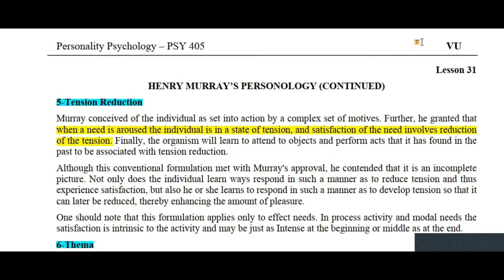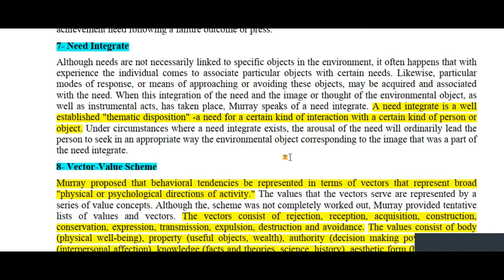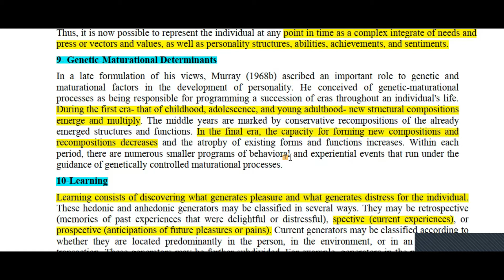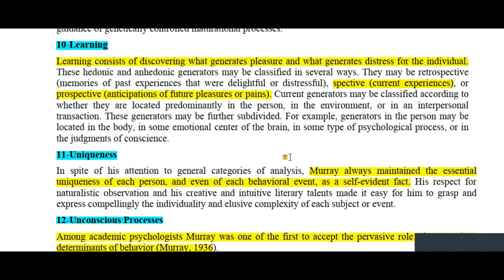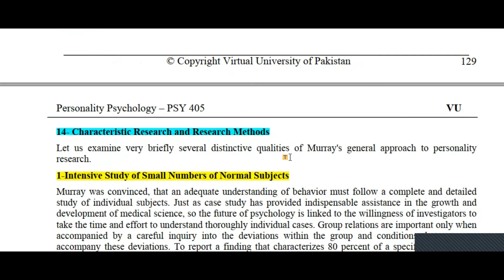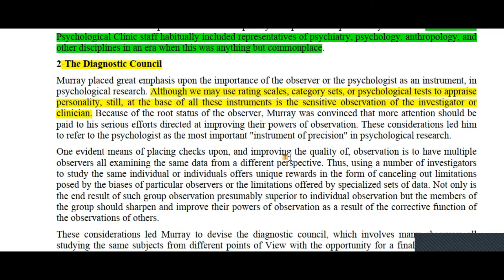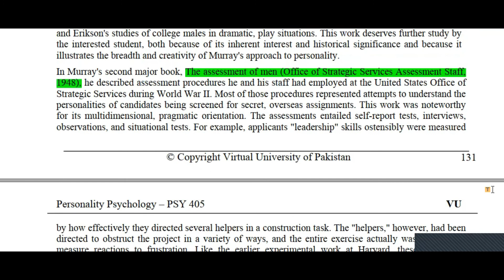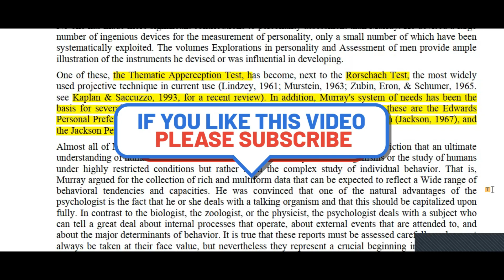PSY405||Lecture#31||HENRY MURRAY’S PERSONOLOGY (CONTINUED)||Personality Psychology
Personality Psychology is the subject of BS Psychology. In this video lecture, no.31  is recorded. Our university lectures are one hour but here those lectures explain very shortly only in 10 minutes.
VU University
PSY405
Short Lecture